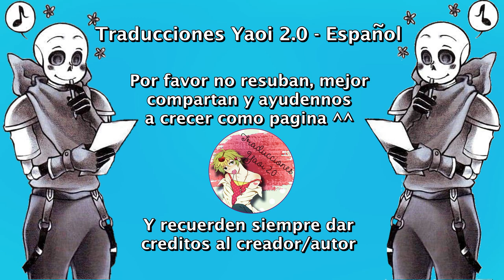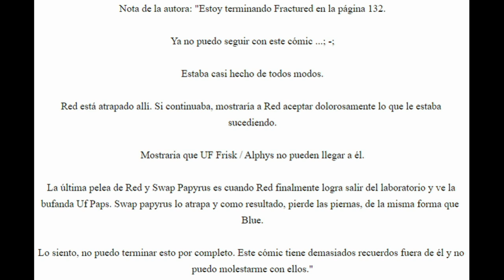Fractured Parte 6 Final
Sancest - Fontcest
Todos los créditos a Nosotros solo nos encargamos de traducirlo ^^ Este comic contiene contenido sensible